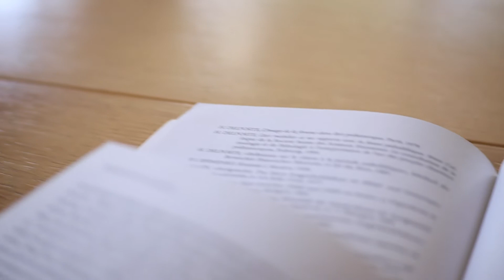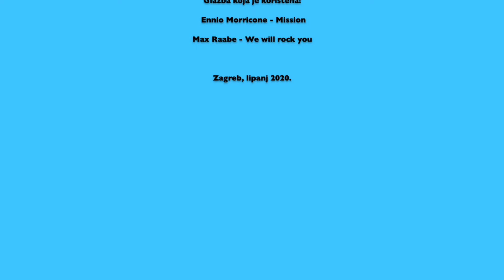Fakultet filozofije i religijskih znanosti Sveučilišta u Zagrebu - Promo film